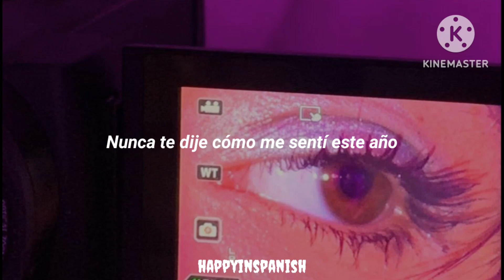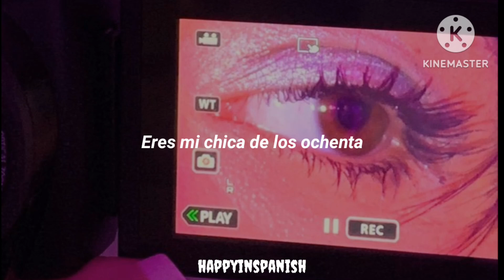80's girl - TEEN BLUSH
Canción: 80’s Girl
Artista: TEEN BLUSH
sencillo: Between My Teeth
Fecha de publicación: 25 de marzo de 2020